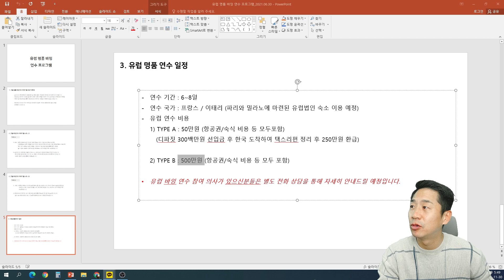프랑스 샤넬 바잉 연수 가실 분 ? ( 명품사업 할거면 직접 가서 확인 해 보셔야 합니다)